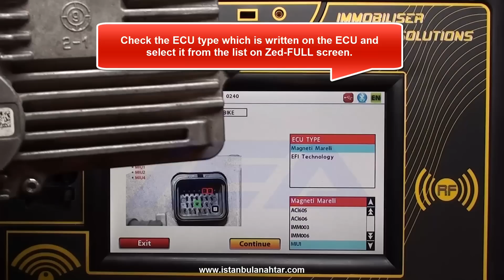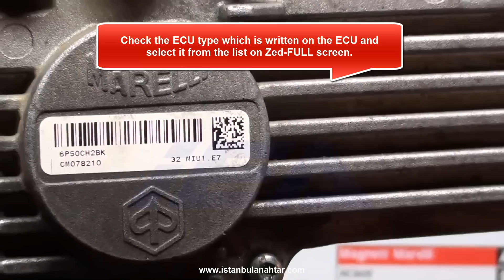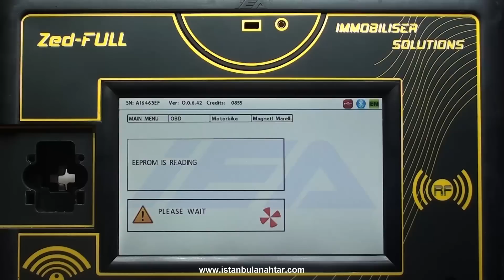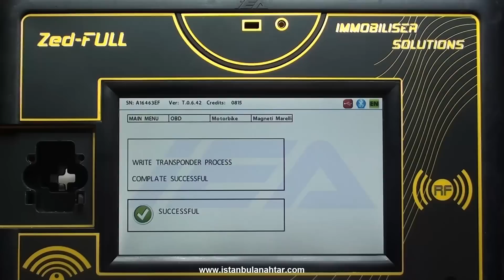PEUGEOT - VESPA - PIAGGIO - GILERA MOTORBIKE OBD APPLICATION (M.Marelli- MIU1- ECU)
PEUGEOT - VESPA - PIAGGIO - GILERA
MOTORBIKE OBD APPLICATION
(M.Marelli- MIU1- ECU)